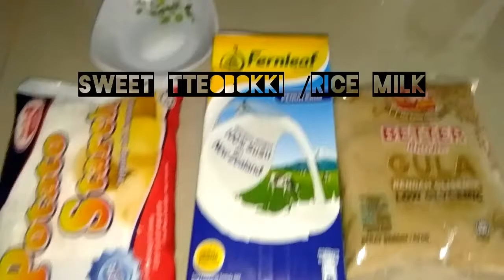Sweet Tteokbokki @ Milky Rice Cake Easy Recipe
Hi guys... This recipe was inspired by scenes in TROS jamjam And Her dad where they make sweet tteobokki desert. I try to do it too and turned out it is so delicious. Sweet milky rice cake is delicious and creamy deserts especially when you eat it with honey or bean powder. I hope you guys try it out and enjoy the recipe..Enjoy!!!😍